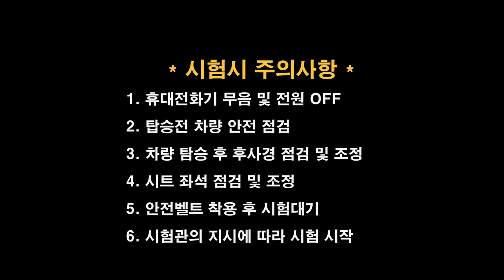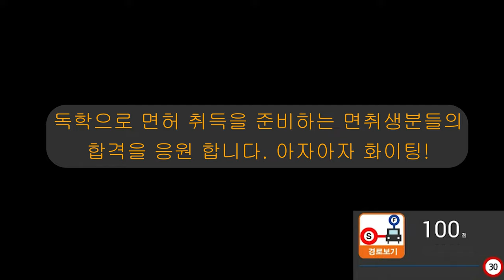예산면허시험장 도로주행 B코스💗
예산운전면허시험장 도로주행 B코스 입니다.